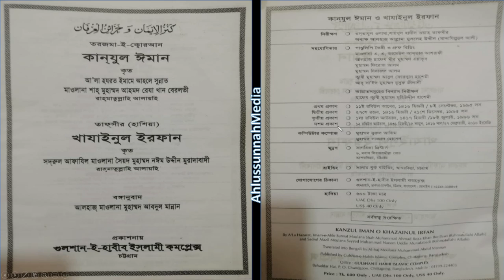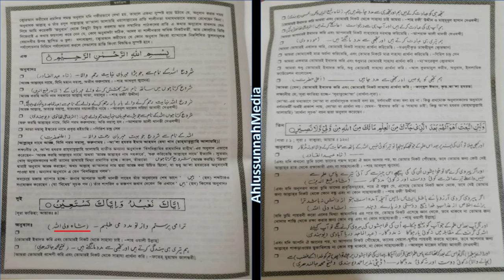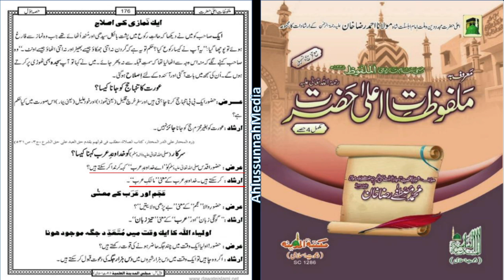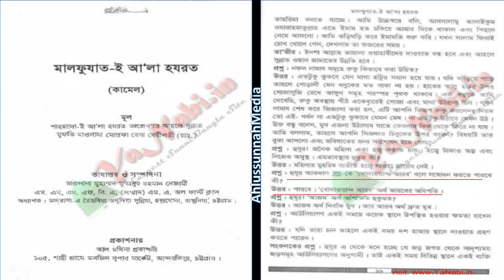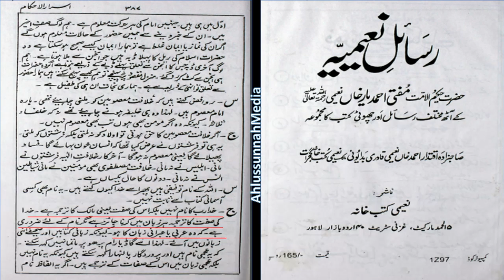আলা হযরত সমাচার ১৮ - "খোদা " by Muhammad Ainul Huda মুহাম্মাদ আইনুল হুদা